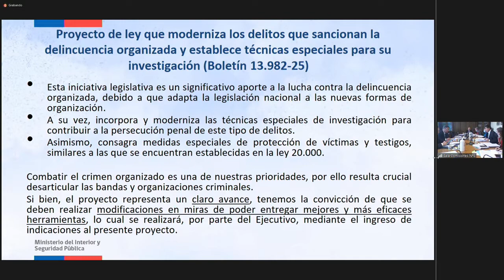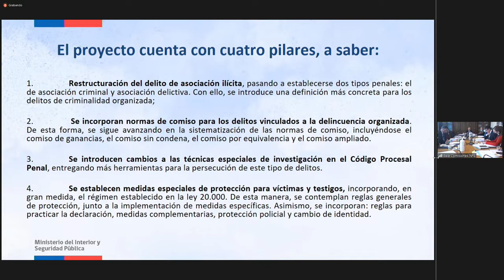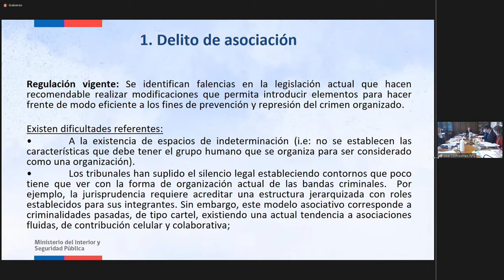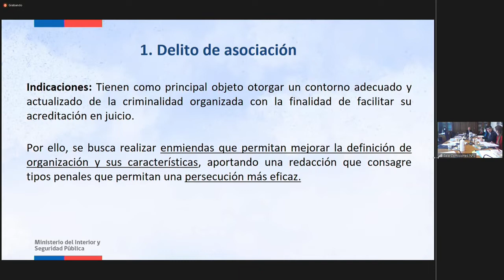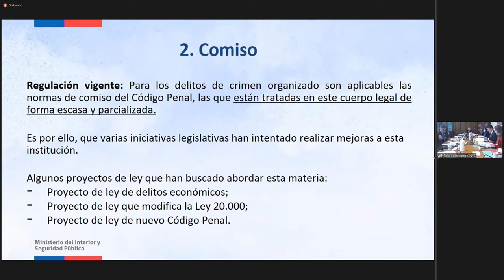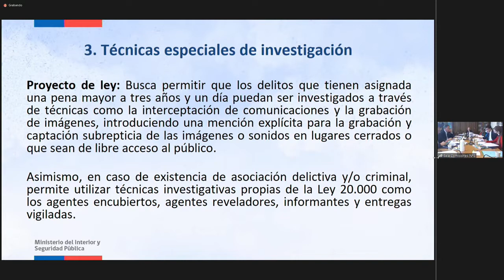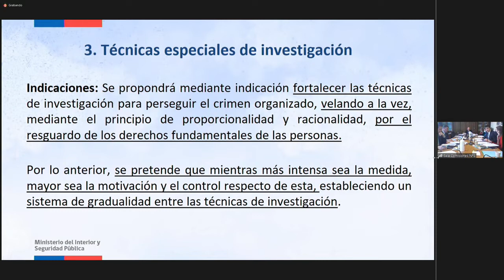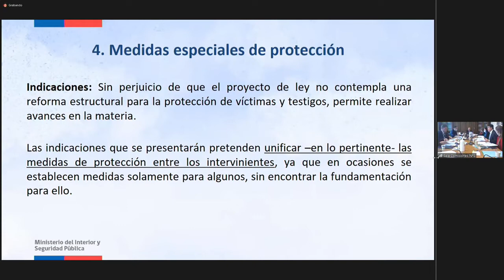Comisión de Seguridad Pública - 13 de Septiembre 2022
HORARIO: 11:00 a 12:30
MATERIA: 1.- ( Bol.N° 15317-07) Iniciar la discusión en general y en particular del proyecto de ley, en primer trámite constitucional, que modifica el D.L. N° 2.460, de 2003, que dicta Ley Orgánica de Policía de Investigaciones de Chile, en lo referente a su labor investigativa especializada (Boletín N° 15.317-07).
2.- ( Bol.N° 13982-25) Iniciar la discusión del proyecto de ley que moderniza los delitos que sancionan la delincuencia organizada y establece técnicas especiales para su investigación (Boletín N° 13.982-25).
3.- ( Bol.N° 15034-07) Iniciar la discusión del proyecto de ley que regula medidas de seguridad aplicables en las cajas de atención de público de las instituciones bancarias y financieras (Boletín N° 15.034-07).

flickr 📷 Senado_Chile